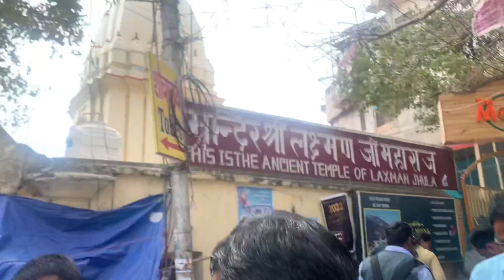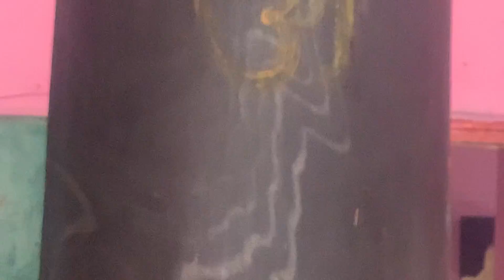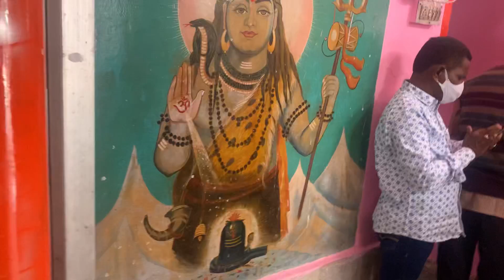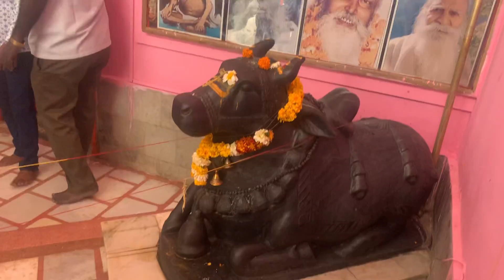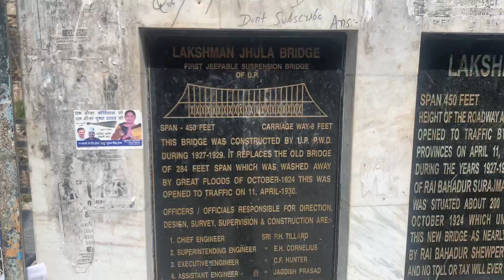2. Tour Lakshman Jhula and temple in Rishikesh, Uttarakhand